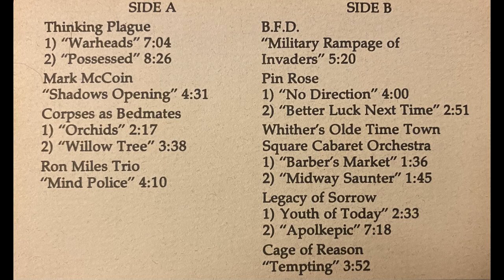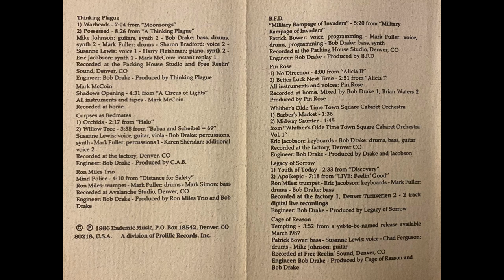Endemic Music Sampler Vol. 1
A1 Thinking Plague– Warheads
Bass, Drums, Engineer – Bob Drake
Drums – Mark Fuller
Guitar – Mike Johnson (6)
Performer [Instant Replay] – Mark McCoin
Producer – Thinking Plague
Synth – Eric Jacobson
Voice – Susanne Lewis
7:04
A2 Thinking Plague– Possessed
Bass, Drums, Synth, Engineer – Bob Drake
Drums – Mark Fuller
Guitar, Synth – Mike Johnson (6)
Piano, Synth – Harry Fleishman
Producer – Thinking Plague
Voice – Sharon Bradford
8:26
A3 Mark McCoin– Shadow Opening
Instruments [All], Tape – Mark McCoin
4:31
A4 Corpses As Bedmates– Orchids
Percussion – Mark Fuller
Percussion, Synth, Engineer – Bob Drake
Producer – C.A.B.*
Voice, Guitar, Viola – Susanne Lewis
2:17
A5 Corpses As Bedmates– Willow Tree
Producer – C.A.B.*
Voice [Additional] – Karen Sheridan
3:38
A6 Ron Miles Trio*– Mind Police
Bass – Mark Simon (5)
Drums – Mark Fuller
Engineer – Bob Drake
Producer – Bob Drake, Ron Miles Trio*
Trumpet – Ron Miles
4:10
B1 B.F.D. (2)– Military Rampage Of Invaders
Bass, Synth, Engineer – Bob Drake
Producer – B.F.D. (2)
Voice, Drums, Programmed By – Mark Fuller
Voice, Programmed By – Patrick Bower*
5:20
B2 Pin Rose– No Direction
Instruments [All], Voice, Producer – Pin Rose
Mixed By – Bob Drake
4:00
B3 Pin Rose– Better Luck Next Time
Mixed By – Brian Waters (4)
2:51
B4 Whither's Olde Time Town Square Cabaret Orchestra– Barber's Market
Drums, Bass, Guitar, Engineer, Producer – Bob Drake
Keyboards, Producer – Eric Jacobson
1:36
B5 Whither's Olde Time Town Square Cabaret Orchestra– Midway Saunter
1:45
B6 Legacy Of Sorrow– Youth Of Today
Bass, Engineer – Bob Drake
Drums – Mark Fuller
Keyboards – Eric Jacobson
Producer – Legacy Of Sorrow
Trumpet – Ron Miles
2:33
B7 Legacy Of Sorrow– Apolkepic
Drums – Mark Fuller
Keyboards – Eric Jacobson
Trumpet – Ron Miles
7:18
B8 Cage Of Reason– Tempting
Bass – Patrick Bower*
Drums – Chad Ferguson
Engineer – Bob Drake
Producer – Bob Drake, Cage Of Reason
Voice – Susanne Lewis
3:52

**I do not claim copyright ownership over the tracks featured in this video.

This video is purely for media preservation.

Follow for more updates and releases